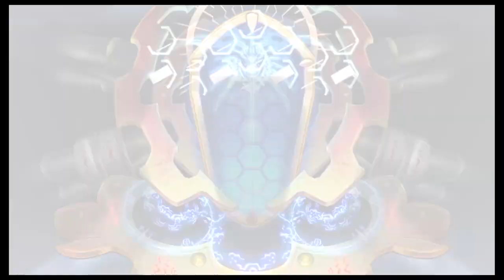Sacred Dojo: Los Cancels